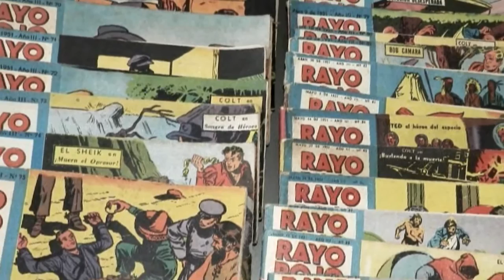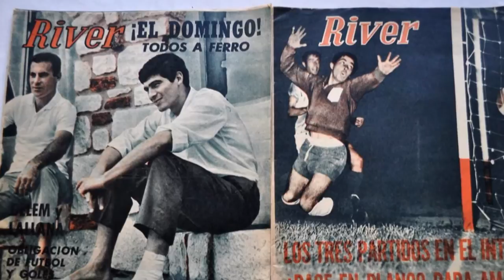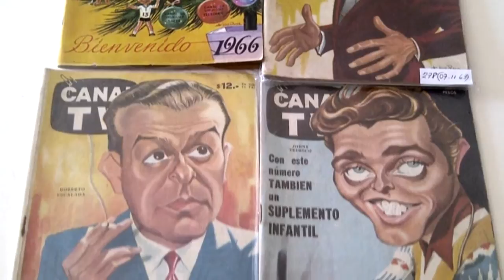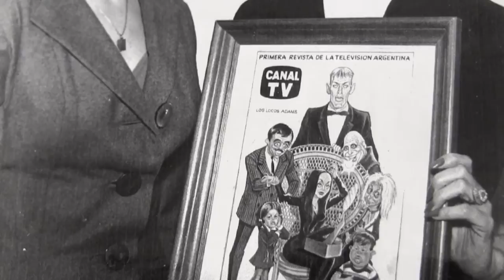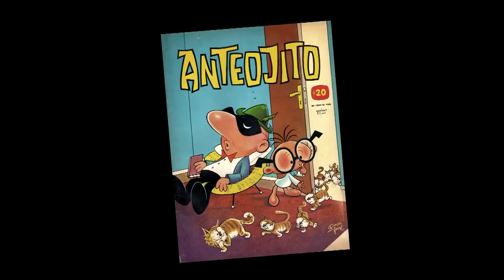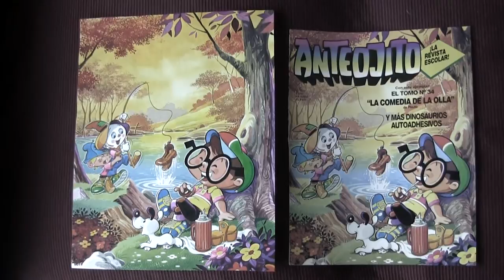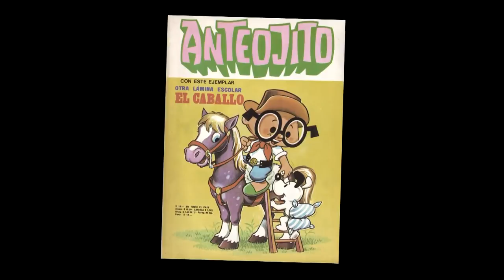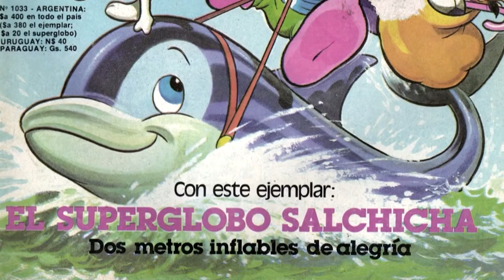Jorge de los Ríos - Más allá del dibujo - Capítulo 01 (2015)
Jorge de los Ríos es un excepcional artista argentino que, tanto en sus ilustraciones como en sus historietas, ha dejado una marca imborrable en la gráfica rioplatense. Ya sea en sus caricaturas para "Canal TV" o "Muy interesante", como en su trabajo con el diseño de figuritas o las portadas de la revista "Anteojito" De los Ríos brindó y -brinda- lo mejor de sí en cada trabajo.

Este primer capítulo forma parte de un documental que aborda su vida  y obra, en distintos segmentos temporales.